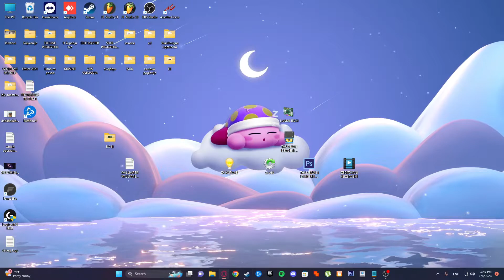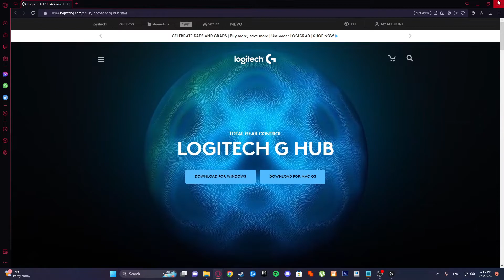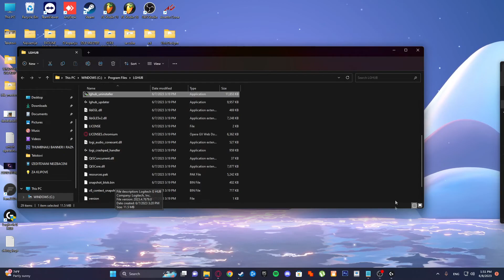FIX Logitech G Hub Stuck On Loading Screen 2023 (step by step)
FIX Logitech G Hub Stuck On Loading Screen
how to FIX Logitech G Hub Stuck On Loading Screen